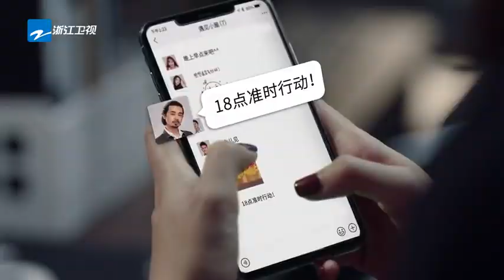《遇见你真好》剧情宣传片：最爱你的人，正在等你回家吃饭《遇见你真好》宣传片 20190212 [浙江卫视官方HD]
《遇见你真好》是一档全新恋爱社交观察推理节目，浙江卫视倾力打造适用于单身青年男女的“恋爱交友实操手册”。宁静、王耀庆、吴宣仪、Jeffrey董又霖 、沈涛、黃荻鈞担任恋爱侦察员。